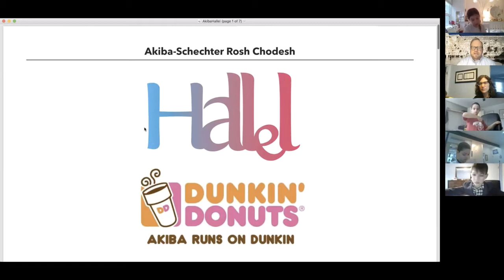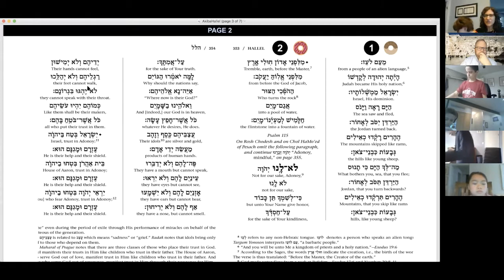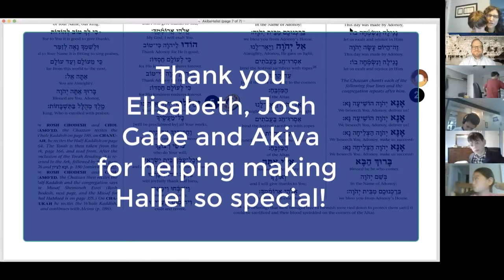Akiba Atmosphere Rosh Chodesh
Each Rosh Chodesh (new Jewish month) we come together as a school for the special prayer of Hallel said on this day. This month we were not sure how we can pull it off being that we are not in the building together. We did it!